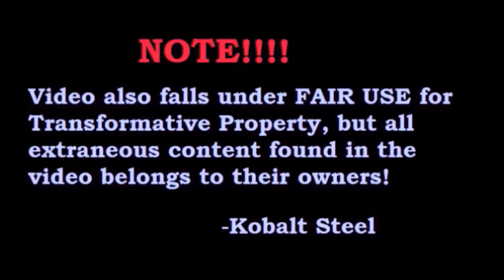Beta Quest: The Ocarina of Time Triforce Rumors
Ocarina of Time = Nintendo

On today's episode of Beta Quest, we will be taking a look back on the many rumors surrounding the alleged ability to acquire the legendary Triforce in Ocarina of Time, including the many famous stories surrounding it!

Footage from: Longplay Archive (Ocarina of Time)